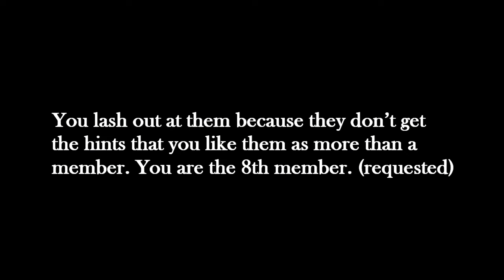BTS ff - you lash out at them - they react - Jungkook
BTS ff - You lash out at them because they don’t get the hints that you like them as more than a member. You are the 8th member. (requested)